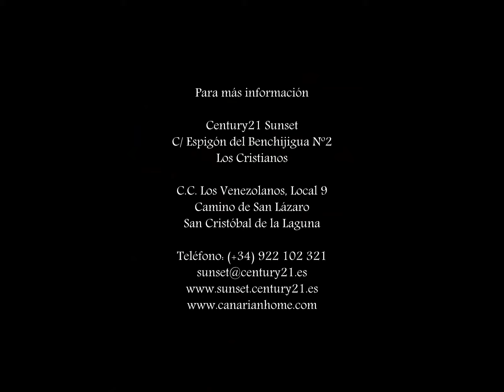0067-00910 Piso de alquiler El Sobradillo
Se alquila amplio piso en El Sobradillo, semi-amueblado de tres dormitorios,dos baños completos,comedor,salón y cocina independiente equipada,también dispone de balcón,solana,garaje para un coche y trastero.Armarios empotrados en todas las habitaciones y en el pasillo. Piso muy bien ubicado en la Avenida de Los Majuelos.Si quieres visitarlo,no dudes en llamanos!

 Apartment for rent in El Sobradillo

For rent a spacious flat in El Sobradillo, semi-furnished of three bedrooms, two bathrooms, dining room, living room and independent kitchen, also features balcony, solana, a car garage and storeroom. Wardrobes in every room and in the hallway. Conveniently located in the Avenue of Los Majuelos. If you would like to visit it, do not hesitate to call us!

Century21 Sunset
C/ Espigón del Benchijigua Nº2
Los Cristianos